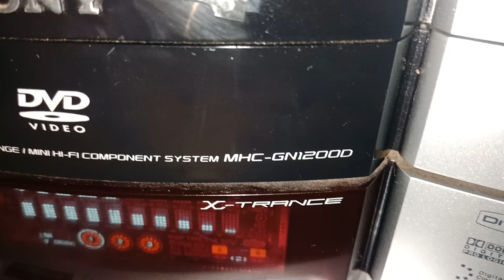Sony Mhc-Gn1200d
10000 PMPO Watts
905 RMS Watts
Buy &  Buy &  Sell
Servicing Center